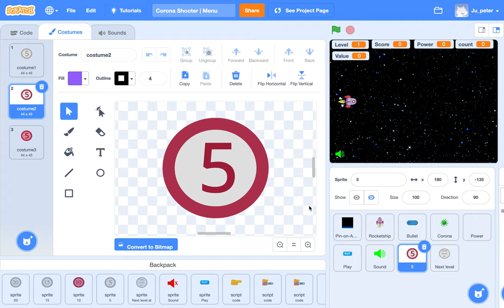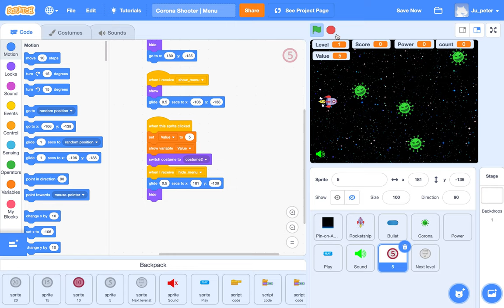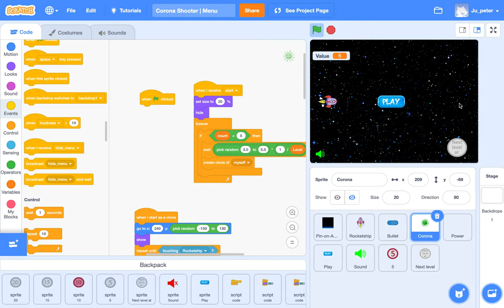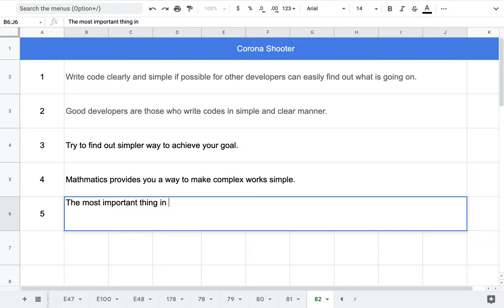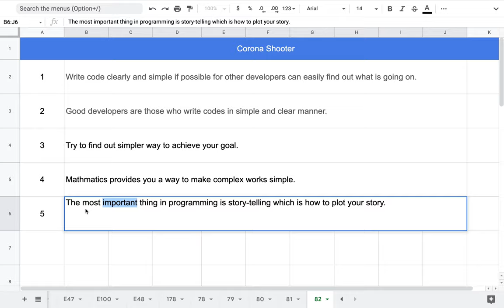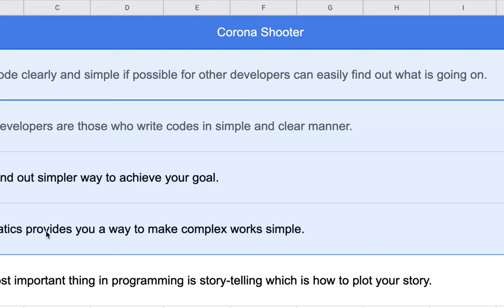[EMC] 152 - 코딩 학습에서 가장 중요한 것은?